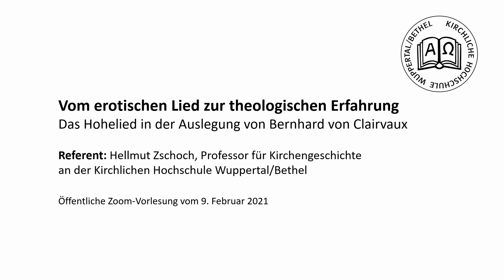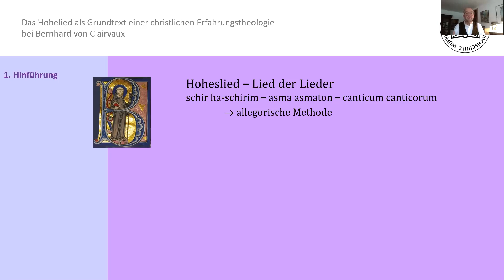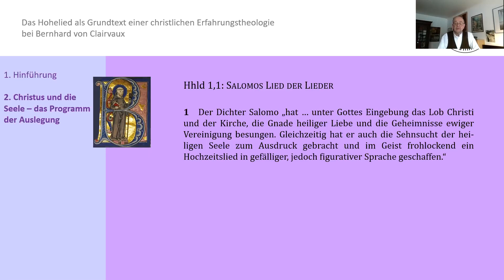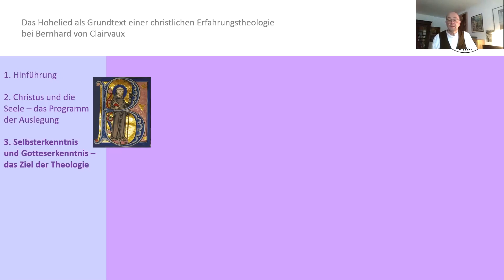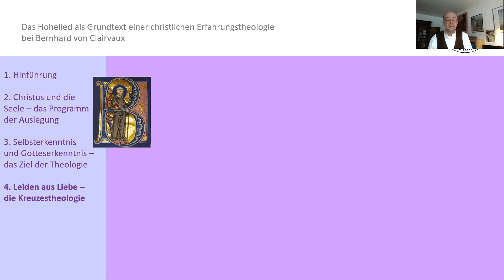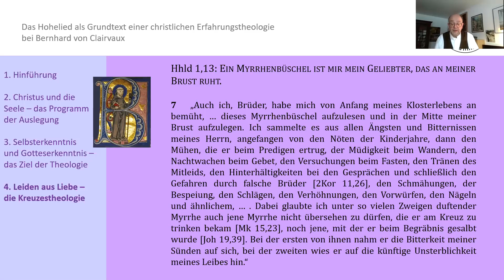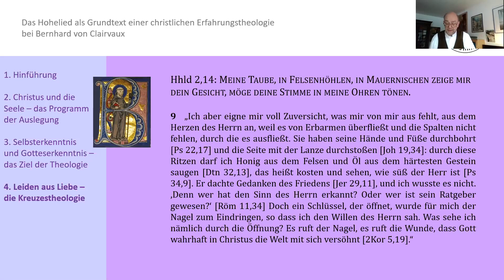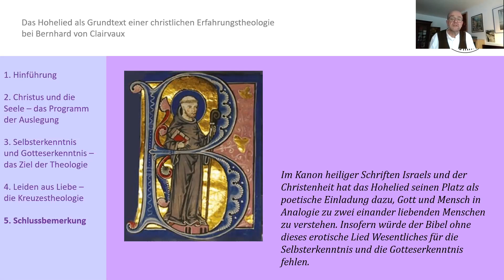Vom erotischen Lied zur theologischen Erfahrung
Im Alten Testament steht das erotische Hohelied als „Lied der Lieder“. Im Mittelalter entwickelt der Mönch Bernhard von Clairvaux daraus sogar eine umfassende Theologie der religiösen Lieberfahrung. Über diesen Ansatz und den Reiz, den er auch auf den modernen Menschen ausüben kann, spricht Hellmut Zschoch, Professor für Kirchengeschichte an der Kirchlichen Hochschule Wuppertal/Bethel, in diesem Video.

„Er küsse mich mit den Küssen seines Mundes, denn deine Liebe ist besser als Wein. Lieblich an Geruch sind deine Salben, ein ausgegossenes Salböl ist dein Name; darum lieben dich die Jungfrauen.“ So lauten die ersten beiden Zeilen des Hoheliedes. Dieses eigenartige Stück Altes Testament steht selten im Mittelpunkt der Theologie. Denn im biblischen Kanon wirkt das erotische Lied auf viele Menschen so, als habe sich da ein Text verirrt, der von Gott nichts zu sagen weiß.

Ganz anders bei Bernhard von Clairvaux in der ersten Hälfte des 12. Jahrhunderts: „Die Gründergestalt des Zisterzienserordens widmet sich dem Hohelied in 86 literarisch gestalteten Predigten, in denen er den Text als Beschreibung der innig-liebevollen Gott-Mensch-Beziehung auslegt“, sagt Hellmut Zschoch, Professor für Kirchengeschichte an der Kirchlichen Hochschule Wuppertal/Bethel. „Schritt für Schritt entwickelt er daraus eine umfassende Theologie. Das ist in der Theologiegeschichte einmalig.“

Die Theologie Bernhards klingt anders – besonders in mittelalterlichen Dimensionen gemessen. Sie baut nicht auf dogmatische Sätze, sondern auf meditierte, religiöse Erfahrungen. Im Zentrum stehen Empfindungen, Gefühle, Affekte der Gottesnähe und Gottesferne, die erfahrene Beziehung zwischen Gott und Mensch. Das erotische Lied wird damit zur Grundlage einer christlichen Theologie, die Gott ganz als überfließende Liebe zu verstehen lehrt, und die den Gipfel dieser Liebe im leidenden Christus wahrnimmt. „Obwohl Bernhards bildhafte Art, das Hohelied zu lesen, auf Menschen der Moderne fremd und fern wirkt, birgt diese Fokussierung der Theologie auf die religiöse Liebeserfahrung bis heute viele Reize“, sagt Zschoch. „Auch wenn er den Text natürlich unter den Denkvoraussetzungen seiner Zeit liest, trägt seine auf die frommen Einzelnen zielende Lektüre des Hoheliedes geradezu moderne Züge.“